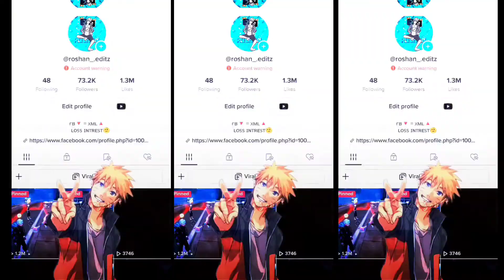POTA POTA - DUO PROFILE TREND💗💋😻 (XML & CLIP)🔻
Give Credit us when u Use my XML FILE & Video

🔴 Sound: download video😼

🔴 APPS I USED For Edit👇

1) ALIGHT MOTION (for shake and colouring)
2)CAPCUT (make clips)
3) VSCO (slow mo)

FROM NEPAL 🇳🇵